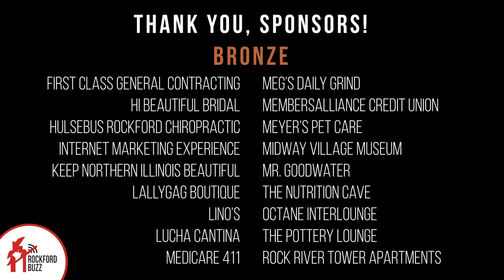PC Tech 2U - Superior Service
PC Tech 2U isn't your average computer store. They want to help you get a computer or product that is right for what you want and need. They are knowledgeable and thorough when it comes to learning about what would best suit your needs. Check them out on their page or visit them